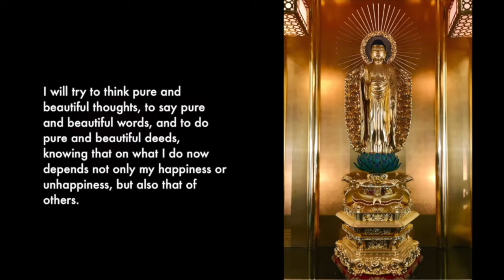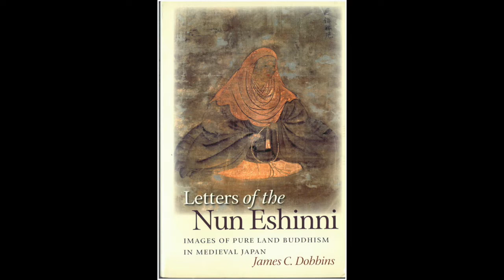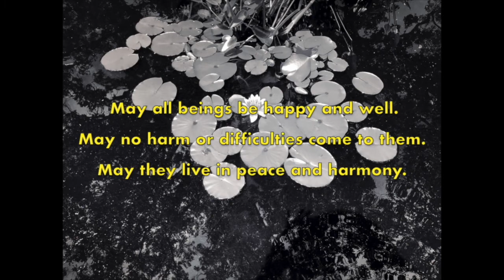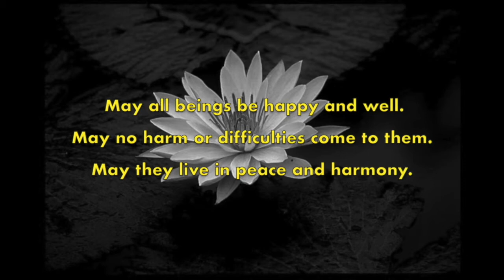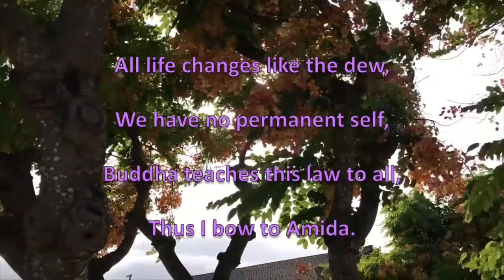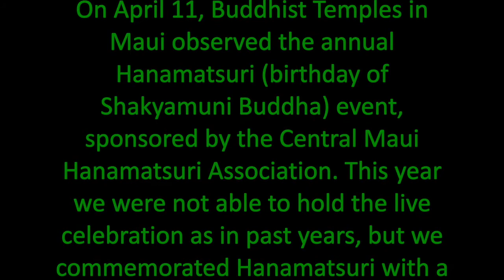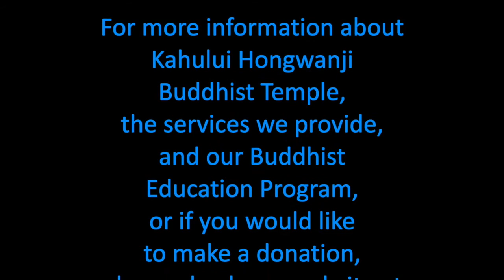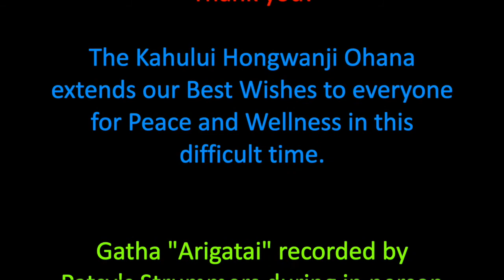Kahului Hongwanji Service (April 18, 2021)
Kahului Hongwanji Online Family Service for Sunday, April 18, 2021.

Special Service for Eshinni - Kakushinni Day

During this COVID-19 pandemic we are continuing with our online services. Thank you all for your support!

If you missed the Central Maui Hanamatsuri Celebration Video last week, you can still see it at Wailuku Hongwanji's YouTube Channel. The link for the video is

If you would like to have a pdf copy of our Honpa Hongwanji Mission of Hawaii Service Book, visit the Honpa website at:
NOTE: You may use this book online or download for use on your computer, tablet, or smartphone. There is also a version that is designed for printing, which you may also download.

Kahului Hongwanji offers online Buddhist education:

1) Ko Group: a gathering for reflection and discussion on Buddhist teachings.

2) The Unhindered Path: This class, rooted in the teachings of Shakyamuni Buddha and Shinran Shonin, is a discussion on self-awareness and finding our way on the Buddhist Path, with a focus on the challenging conditions in today's society and the ways Buddhism can guide us through the maze of modern life.   For more information about classes or about Kahului Hongwanji, or if you have any questions, please go to our

For more information about Kahului Hongwanji Buddhist Temple, the services we provide, and our Buddhist Education Program, please check our